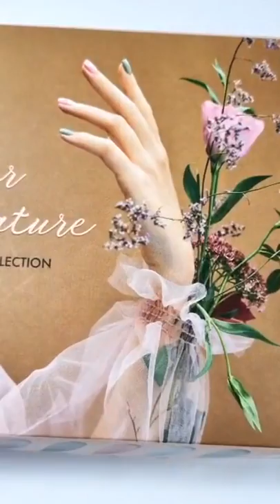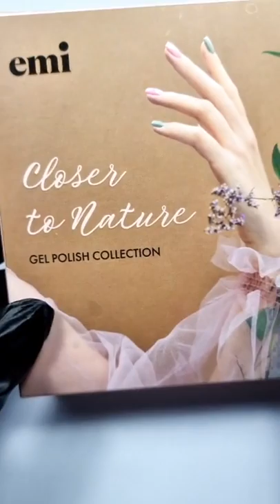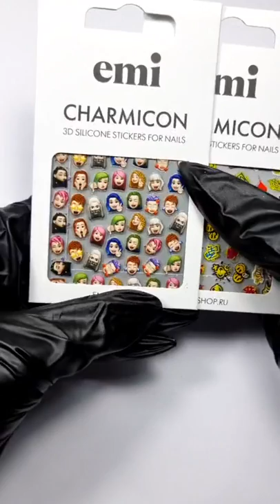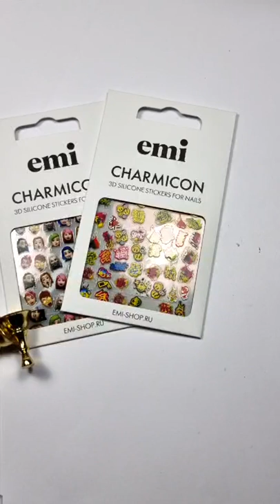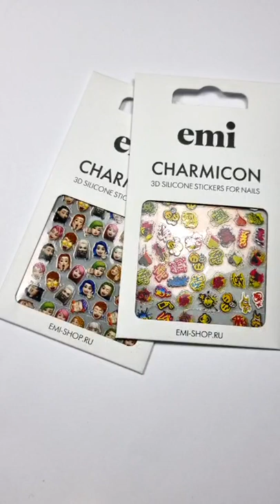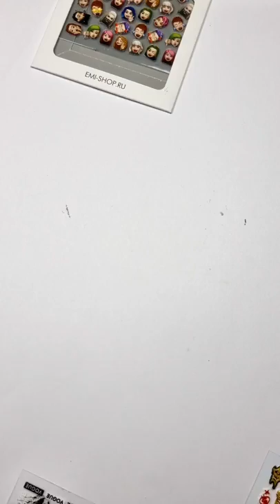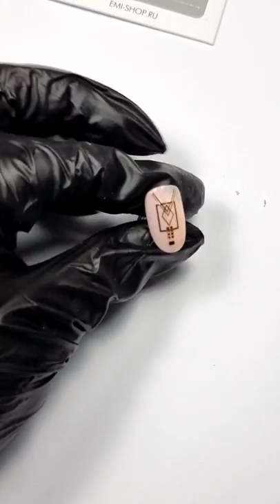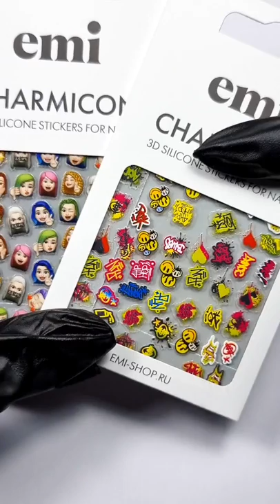Дизайн с новыми декорациями и набором Closer to Nature